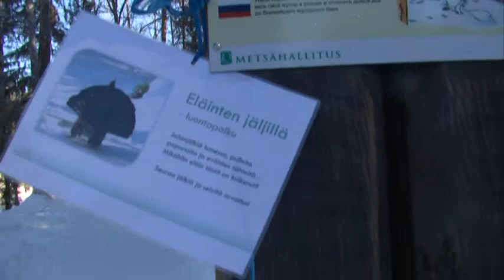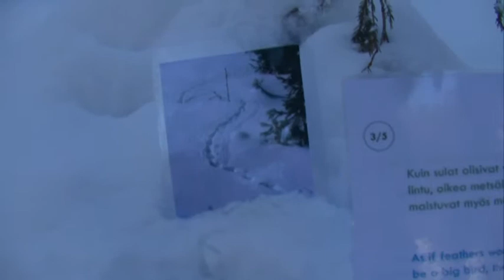METSÄNELÄINTEN TALVIRIEHA Oulangan luontokeskus 05.03.2019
METSÄNELÄINTEN TALVIRIEHA
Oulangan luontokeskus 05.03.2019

Kuvaus ja kooste Jouko Niikkonen